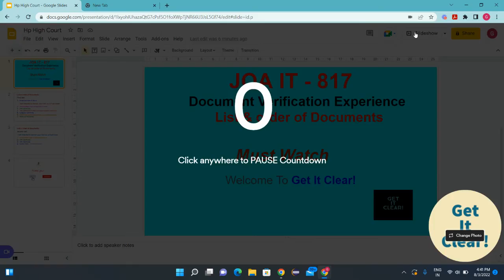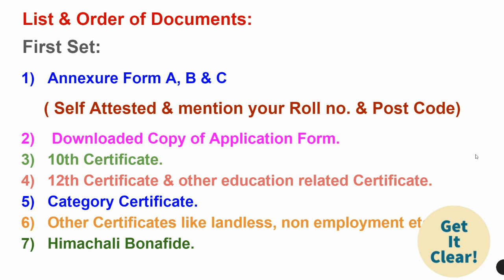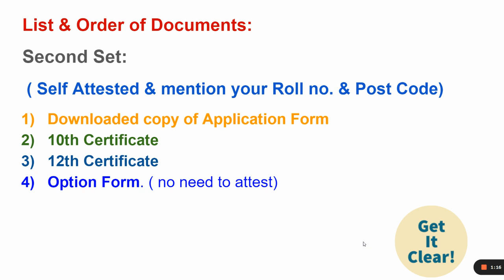JOA IT - 817 | Document Verification Experience | Must Watch | Himachal Jobs.